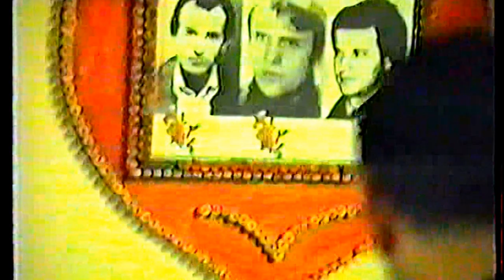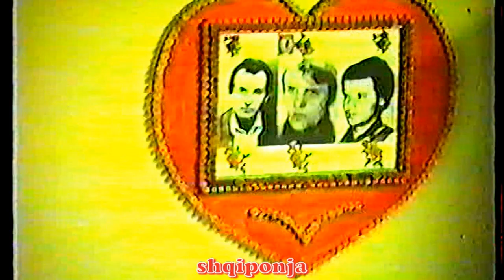BEQIR SEF GASHI & BEGE GASHI =FOLKLOR KENG PATRIOTIKE ne gjermani - 2